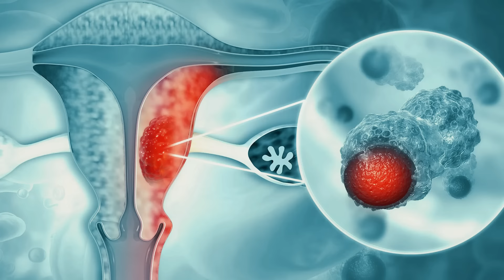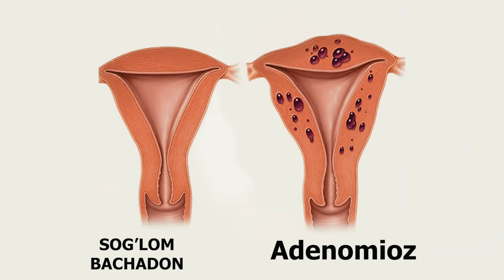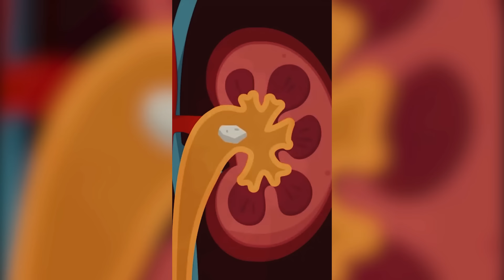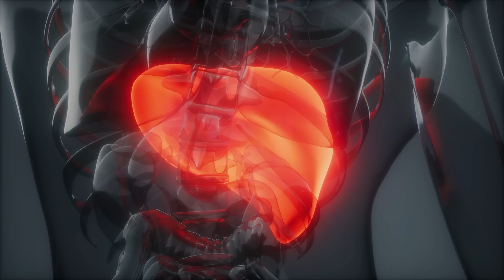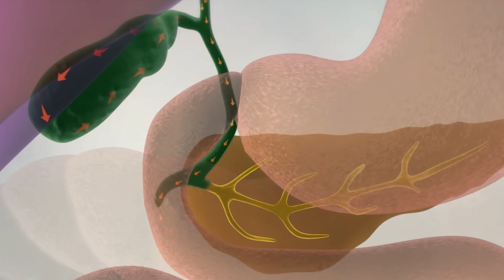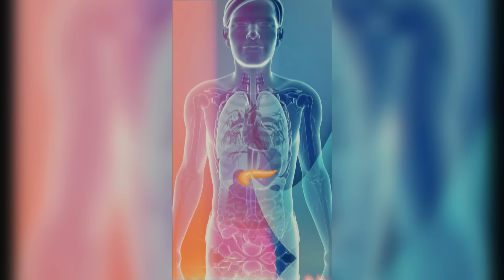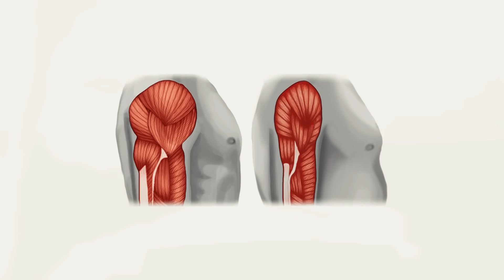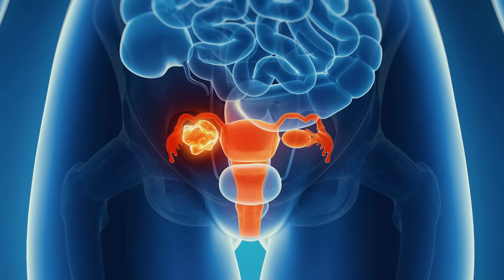Саратонга олиб борадиган, қаритадиган, эрдан узоқлаштирадиган сабаблар ва уларнинг ечими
Аёлга тестостерон керакми? Агар эстроген гормони кўпайса нима бўлади? Прогестерон ва пролактин гормонининг организмдаги роли, фойда ва зарари ҳақида ҳар бир аёл билиши шарт бўлган маълумотлар

“ОНГЛИ ДЕТОКС - ЭНЕРГИЯ” курсига ёзилинг ва 63 кунлик программа асосида:

🔸Тана энергияси билан ишлаб, энергияга бой ва ташқи кўринишидан ўзи мазза қиладиган,
🔸Ментал энергияга тўла, ҳаётдан завқ олиб яшайдиган, стрессдан халос бўлган,
🔸Аёллик энергиясига бой, эри ва яқинлари доим севадиган аёлга айланинг!

🔉Курс асл баҳоси: 2191000 сўм
🔉Фақат 31 майгача: 997.000 сўм

🔴 Шошилинг! Пастдаги тугмани босиб, курсга осон ва тез қўшилинг!

курс ҳақида тўлиқ маълумот олиш учун

00:00-01:24 Анонс
01:25-04:09 Интегратив шифокорлар билан танишув
 04:16-06:20 Аёлларнинг энергиясиз ва кучсизлигига нима сабаб бўляпти?
6:22 - 08:14 Инсулин резистентлик сабаблари
08:15 - 08:38 Уйқунинг бузилиши кўплаб муаммоларнинг сабаби ҳисобланади.
08:39 - 14:12 Саратонни келтириб чиқарувчи омиллар
14:13 - 16:14 "Онгли детокс-Энергия" қандай курс? Ролик
16:15 - 17:13 Бизни заҳарлаётган нарсалар
17:32- 21:20 "Онгли детокс" орқали миомадан  шифо топган аёл
21:21 - 23:41 Бепуштликнинг сабаблари
23:51- 28:50 Кўкрак саратонига олиб келувчи омиллар
28:54 - 30:00 Паст ферритинда юрувчи бахтсиз аёллар
30:35 - 33:31 Йўғон ичак ва ичакларимиз -иккинчи миямиз!
33:32 - 38:24 Хафагарчиликлар - саломатлигимизнинг кушандалари.
38:27 - 39:22 Саратоннинг олдини олишимиз мумкин!
39:54 - 40:28 Аёллар танасининг "тили"ни билиши керак.
40:29 - 41:31 Ролик
42:01- 45:46 Саратон бир кунда пайдо бўлмайди!
45:47 - 46:45 10 кунлик челленж минглаб аёлларнинг ҳаётини ўзгартириб юборди!
46:44 - 47:08 Қачон қўрқиш кераклигини биласизми?
47:09 - 49:14 "Онгли детокс" сабабли, ҳаётга қайтган бир аёл ҳикояси...
49:15 - 49:42 Ролик
49:43 - 50:43 "Онгли детокс" катта меҳнат эвазига яралган уникал курс.
50:44 - 59:18 Гормонлар ва уларнинг ҳаётимиздаги роли
1:00:08 - 1:02:07 Касалликларнинг олдини олишга бефарқмиз.
1:02:08 - 1:03:17 Ролик
1:03:22 - 1:08:23 Давлат томонидан аёллар учун бепулга ажратилаётган вакцинациялар
1:08:24 - 1:09:26 Давлат аёлларда саратон хавфини камайтириш учун кўплаб лойиҳаларни амалга оширмоқда.
 1:09:27 - 1:12:31 Ўзингизни саратонга дучор қилманг...
1:12:32 - 1:14:44 Биринчи ўринга саломатлигингизни қўйинг.
1:14:45 - 1:22:47 Прогестерон ва пролактин гормонининг организмдаги роли, фойда ва зарари ҳақида
1:22:48 - 1:26:53 "Онгли детокс - Энергия" аёлларни нафақат соғлом, балки турмуш ўртоғига ҳам севимли қилади.
1:26:54 - 1:27:35 Негатив фикрларнинг ҳаётимизга таъсири.
1:27:37 - 1:28:59 Ҳеч қачон билим олишдан тўхтаманг.
1:29:05 - 1:29:28 Сизда интегратив шифокорларимиздан бепул консультация ютиб олиш имконияти бор!
1:29:28 - 1:30:26 Келинг, сиз ҳам сафимизга қўшилинг ва ҳаётингизни ёрқин рангларга тўлдиринг!
1:30:26 - 1:30:38 Хайрлашув